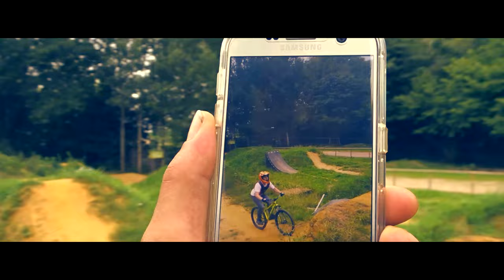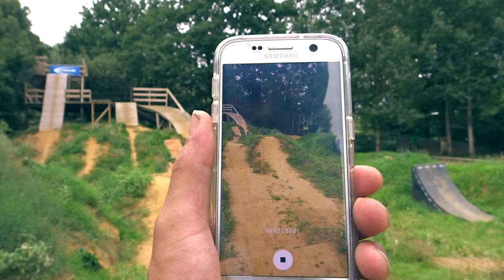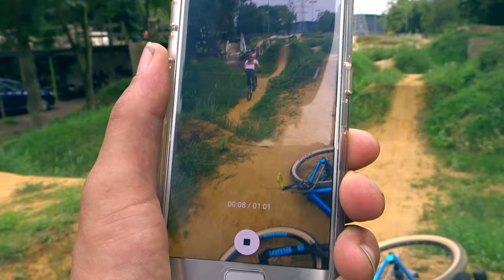AVONDSESSIE SFA BIKEPARK